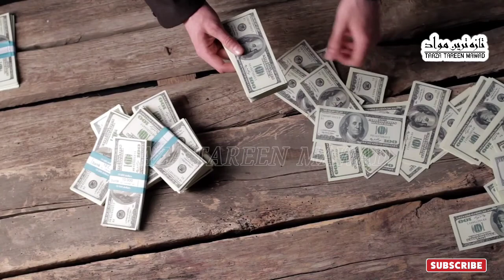Halloween fastival in saudia Arabia | भुतिया तहवार की हकीकत 🎃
the night of 31 October, the eve of All Saints' Day, often celebrated by children dressing up in frightening masks and costumes. Halloween is thought to be associated with the Celtic festival Samhain, when ghosts and spirits were believed to be abroad.